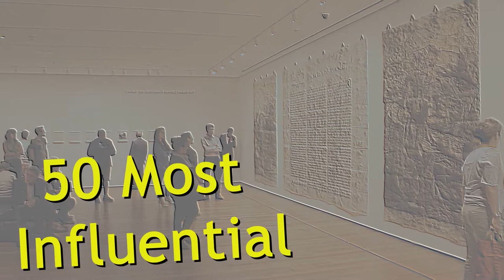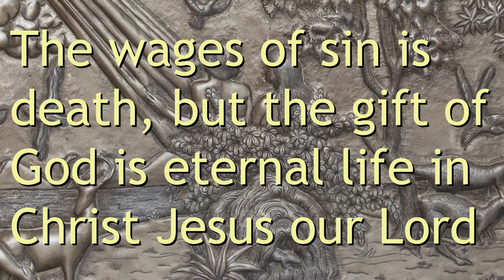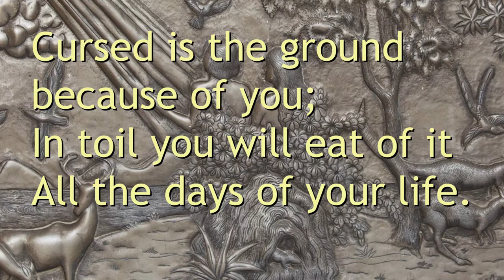50 Most Influential Figures in the Bible, National Geographic, Adam and Eve, Genesis 3:17-19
pastorcat nationalGeographic adamandeve Genesis 3:17-1917 Then to Adam He said, “Because you have listened to the voice of your wife, and have eaten from the tree about which I commanded you, saying, ‘You shall not eat from it’;Cursed is the ground because of you;In toil you will eat of itAll the days of your life.18 “Both thorns and thistles it shall grow for you;And you will eat the plants of the field;19 By the sweat of your faceYou will eat bread,Till you return to the ground,Because from it you were taken;For you are dust,And to dust you shall return.”